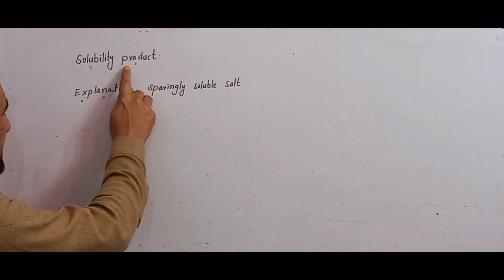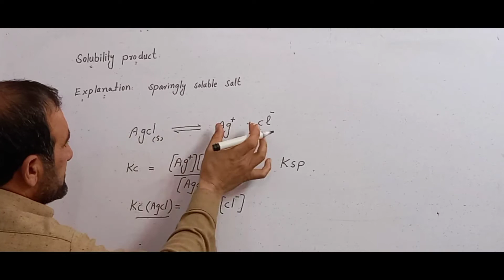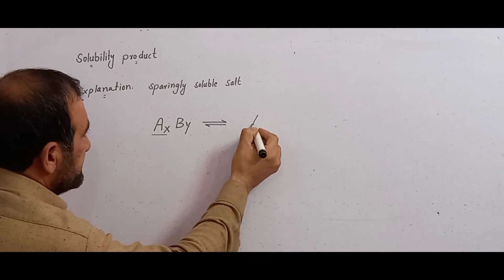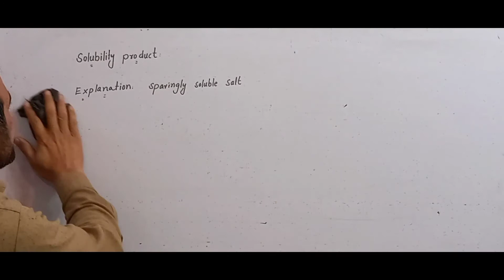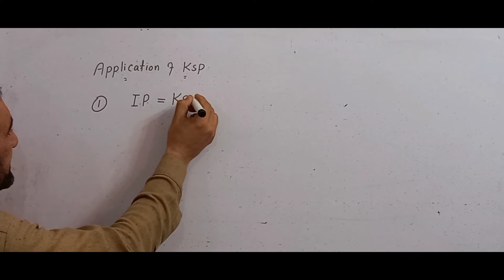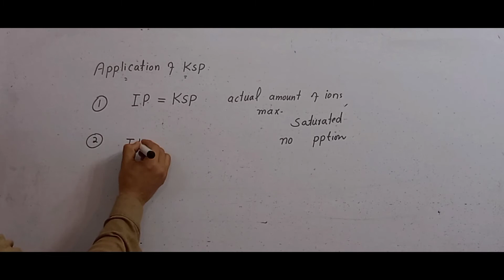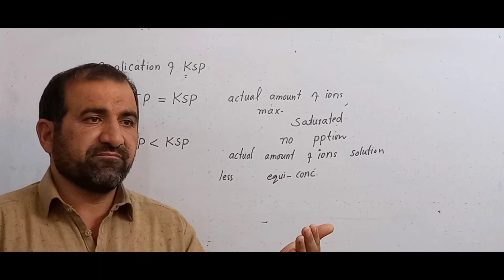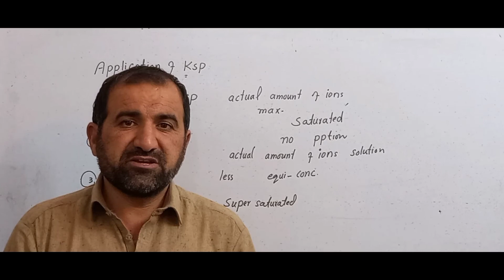Solubility product// Solubility product constant// Ksp// I.P. vs ksp// application of Ksp in pashto